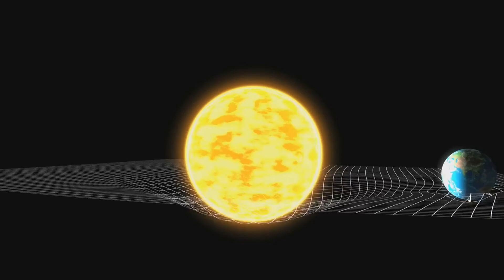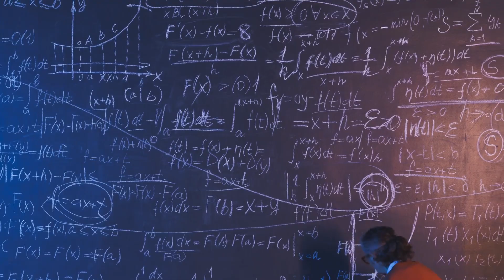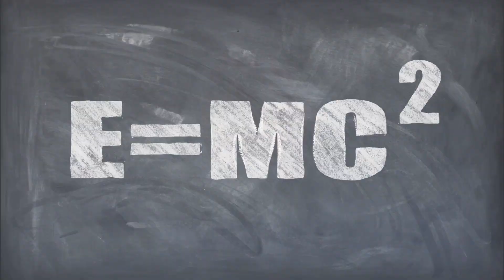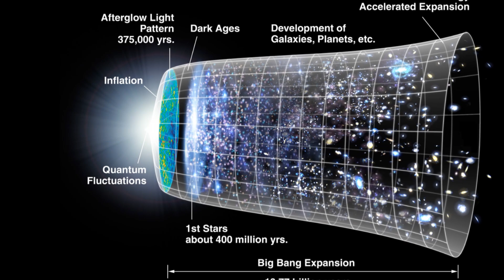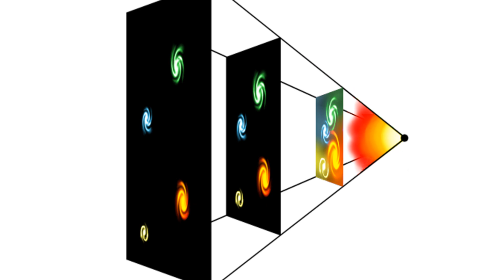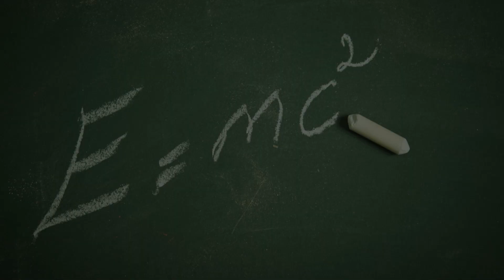Why Hasn't the Universe Collapsed? - The Bentley Paradox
Dive into the captivating paradox of our universe's stability despite classical physics suggesting it should have collapsed. Unravel the enduring questions about gravity that have puzzled thinkers for centuries, starting with Isaac Newton's groundbreaking contributions. Discover how stars, as giant balls of burning gas, remain intact under gravity's immense force. Explore the Bentley Paradox and the fundamental question it raises about cosmic stability. We'll explain Newton's Law of Universal Gravitation and its implications on celestial interactions. Join us as we ponder gravity's relentless nature and its potential to cause a cosmic collapse. Share your thoughts and theories on these enduring mysteries.

00:00 Introduction
00:26 Newtonian Gravity and the Concept of an Infinite Universe
02:07 The Paradox Itself
03:20 Newton’s Response to Bentley
04:59 Einstein’s General Relativity and Solutions
08:05 Conclusion
08:40 Outro